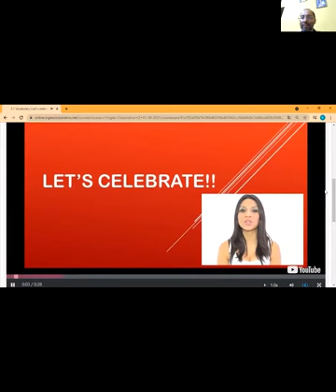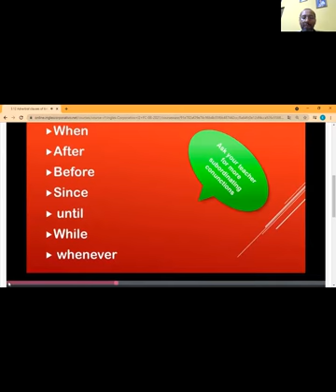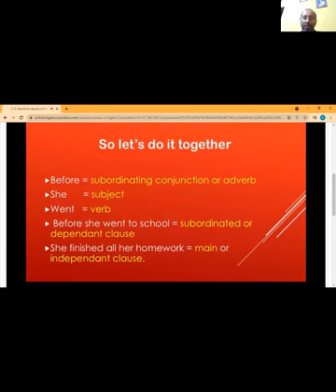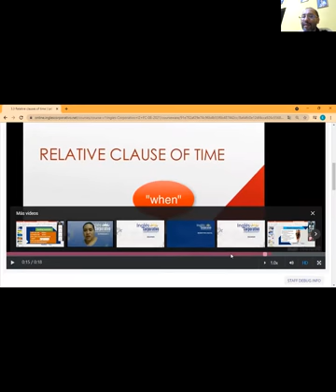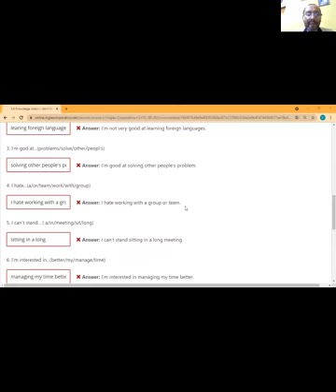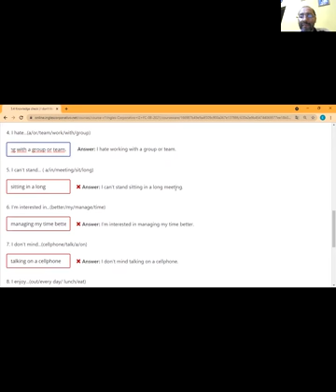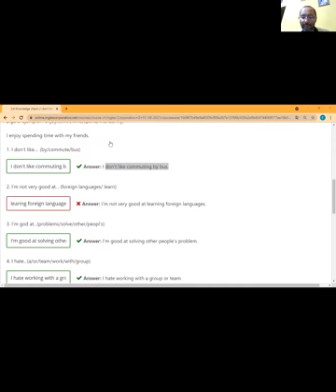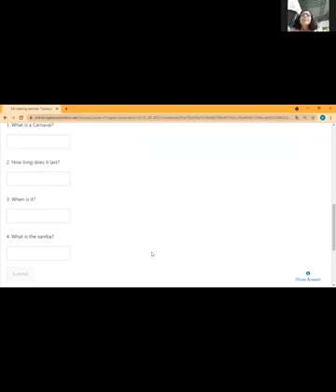Ingles Corporativo- Day 14 Review